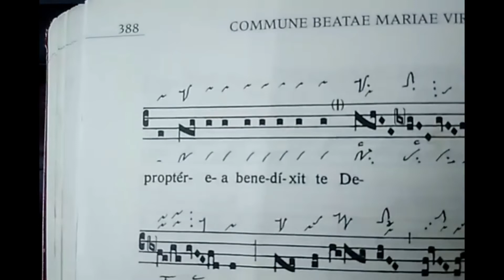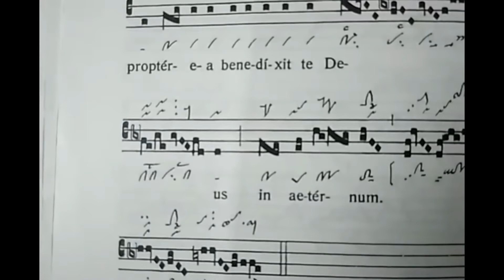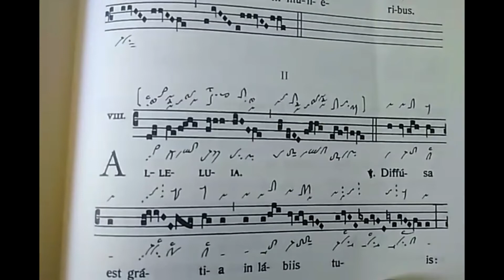Alleluia. Diffusa est.